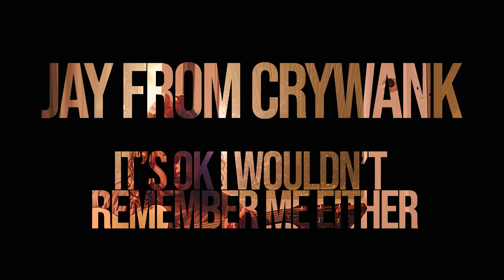Jay from Crywank // It's Ok I Wouldn't Remember Me Either // BoH Sessions Ep. 10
Jay from Crywank performs "It's Ok I Wouldn't Remember Me Either" for Back of House.  Jay is such a fierce talent, authentic, and a kind soul, we are so lucky we got to do this with them.

Camera 1: Doug Lowell
Camera 2: Yasmine Young
1st PA: Alex Sutton
Audio: Preston Hardwick
Line Producer: Stephen Russo